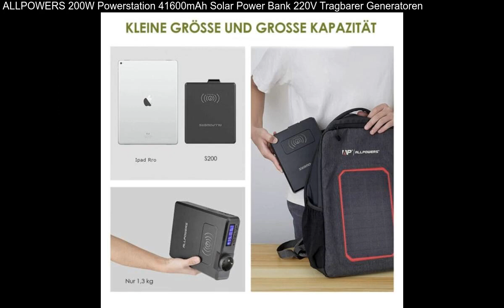ALLPOWERS 200W Powerstation 41600mAh Solar Power Bank 220V Tragbarer Generatoren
ALLPOWERS 200W Powerstation 41600mAh Solar Power Bank 220V Tragbarer Generatoren: Info zu diesem Artikel .